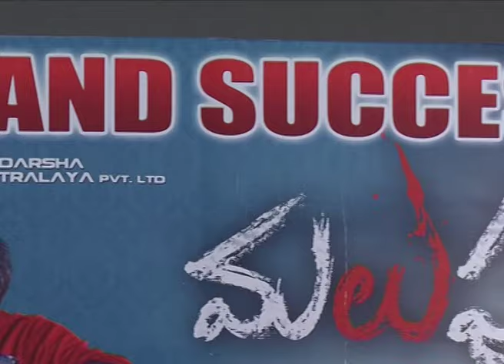Malupu Movie Sucess meet || Aadhi Pinisetty || Sathya Prabhas Pinisetty - Chai Biscuit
Malupu Movie  featuring Aadhi Pinisetty, Nikki Galrani, Mithun Chakraborty, Nasser. Directed by Sathya Prabhas Pinisetty, Produced by Ravi Raja Pinisetty, Music by Prasan, Praveen & Shyam. The movie also stars Richa Pallod, Pasupathy, Pragati among others.